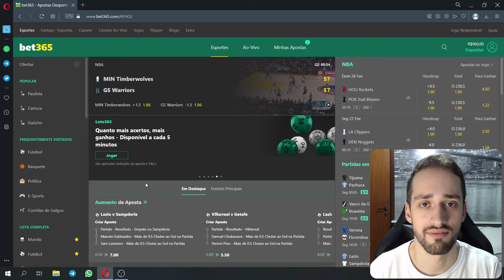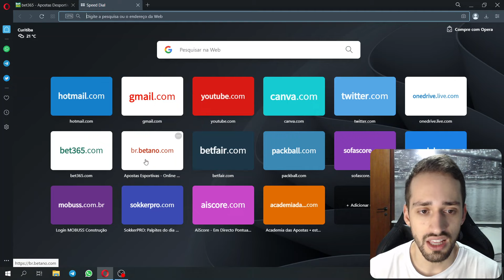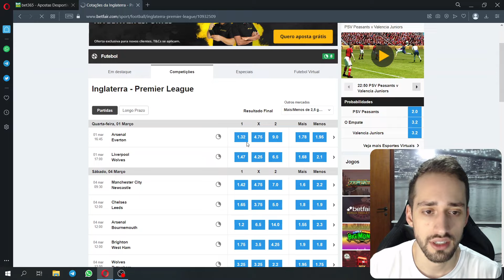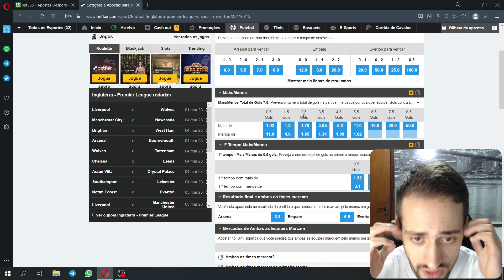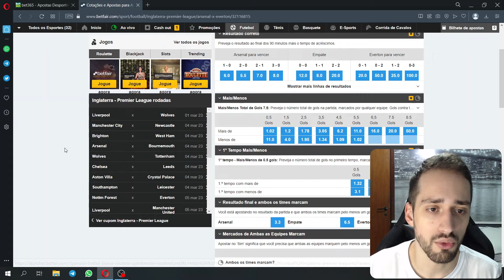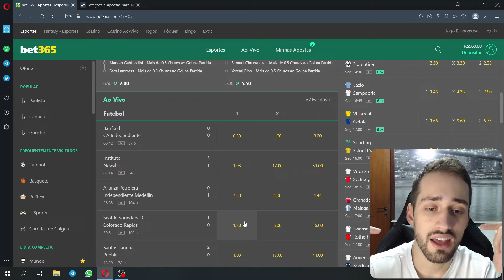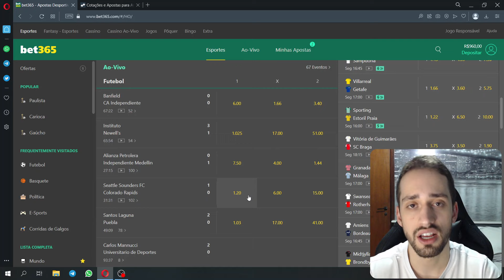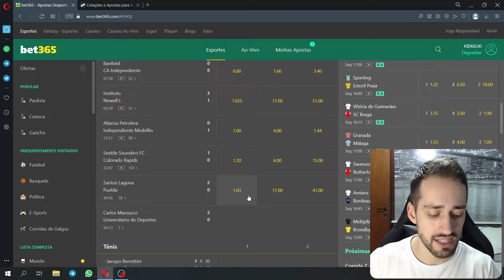APOSTA COM 100% DE ACERTO! CONHEÇA O "SUREBET" (ARBITRAGEM EM APOSTAS ESPORTIVAS)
Sejam bem-vindos a mais um vídeo do canal do Silvério!

Hoje falaremos sobre surebet!

TMJ